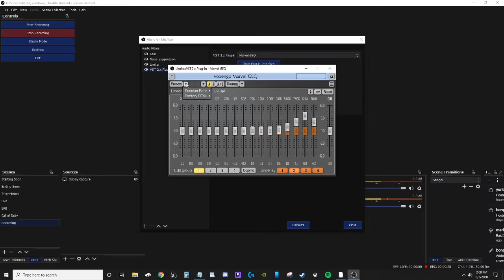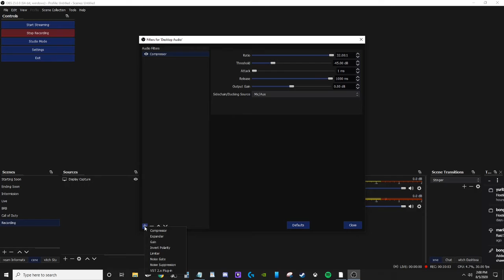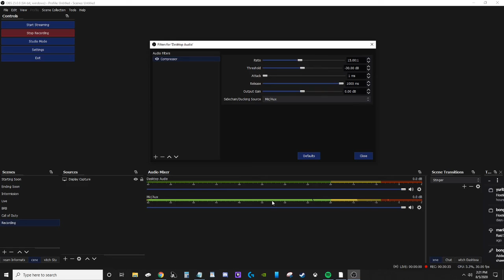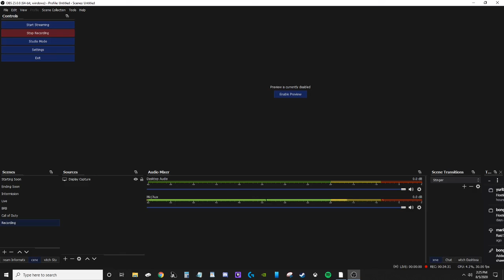OBS audio set up from a beginner, to beginners.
In this video, I cover some very simple and basic audio filters to help make your audio in OBS Studio or Strreamlabs OBS sound better.  What to catch me Live? Twitch.tv/Shawnchen016